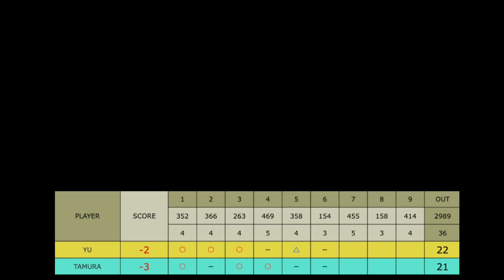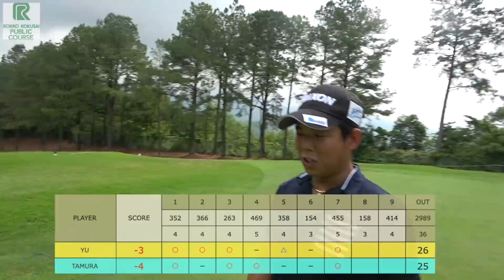攻めるゴルフでバーディを獲りに行く！YUちゃんの部屋【六甲国際パブリックコース6-9H】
ナショナルチームについて

撮影協力
六甲国際パブリックコース

ショトナビ (c)ShotNavi

トラックマンデータ（左から）
HS・初速・ミート率・スピン量・入射角・クラブ軌道 ・フェイス向き・インパクトロフト
打ち出し角 ・着地角・スピン軸・ 高さ・キャリー・トータル

★YUと田村プロの動画
目玉からサイドスピンでピンに寄せる！2011年ナショナルチームメンバーの実力！YUちゃんの部屋【六甲国際パブリックコース1-3H】

フェアウェイからフライヤー！？梅雨時期に気を付ける「水」！YUちゃんの部屋【六甲国際パブリックコース4-6H】

★AKIさんの動画
100切りを目指すゴルフ女子AKIさんのゴルフあるある！YUちゃんの部屋

★あつしくんの動画
シングルゴルファーを目指す「あつしくん」のラウンド中の悩みと課題！YUちゃんの部屋

ベストスコア83の「あつしくん」が年内80切りチャレンジ！！YUちゃんの部屋

★YUと永橋プロのラウンド動画
プロ同期対決ドローvsフェード！YUちゃんの部屋【姫路シーサイドゴルフコースOUT】

ゴルフ始めて3年半でプロテスト合格！スイングは独学！YUちゃんの部屋【姫路シーサイドゴルフコースIN】

★YUと永橋プロのクラブセッティング
【クラブセッティング】硬めのシャフトでスピン量を減らしたい！YUちゃんの部屋

★YUと河尊永プロのラウンド動画
1-3H
4-6H
プロテストを今まで受けなかった理由！PGAプロ vs QTファイナリスト！

7-9H
なかなか見つからないエースドライバー！PGAプロ vs QTファイナリスト！

★YUと濱美咲プロのラウンド動画
1-3H

4-6H
冬芝でもウェッジでアプローチをしたい！LPGA女子プロ VS PGA男子プロPart2！

★濱美咲プロのプロテスト秘話
LPGAプロテストに合格する為に何をしてきたか濱美咲プロに聞いてみた！

PRIMO＆PRIMO　パター練習用具